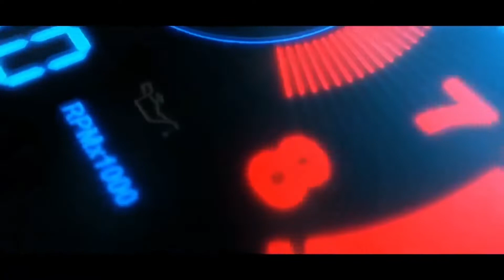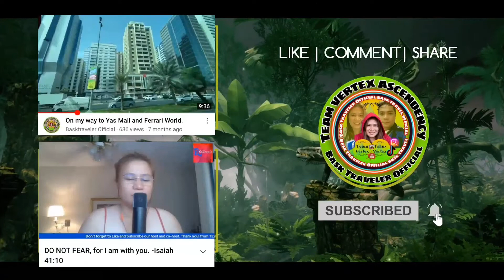Stir fry Mix Vegetables